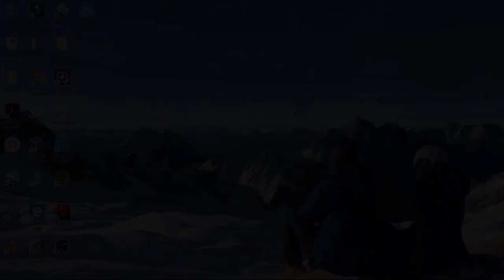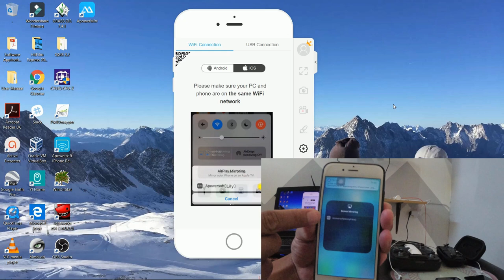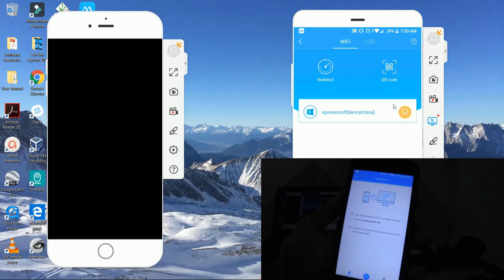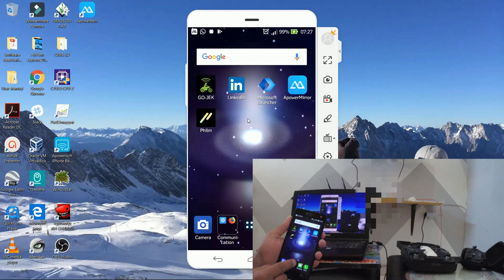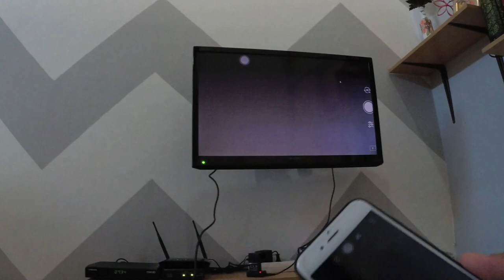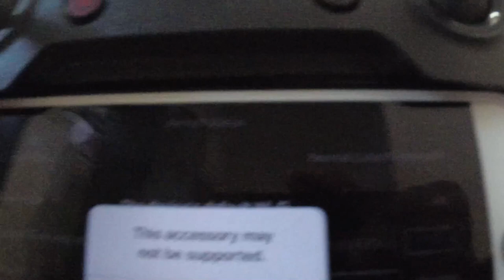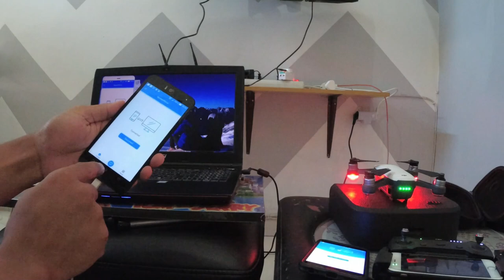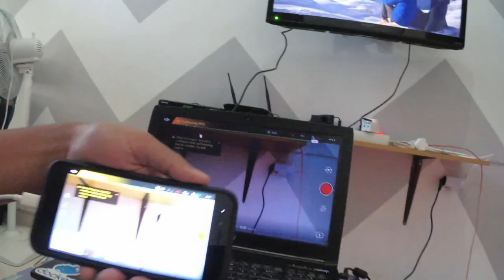DJI Spark: Mirror DJI Go 4 to Laptop + TV - Wired & Wireless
In this video, I'll show you how to mirror your phone to laptop and TV,  3 phones at a time!

Gear:
- Yi 4k+
- MSI GP62-6QE
- iPhone 6S
- Xiaomi A1